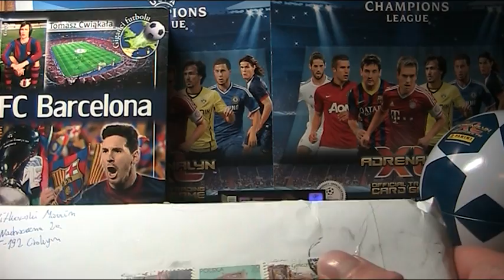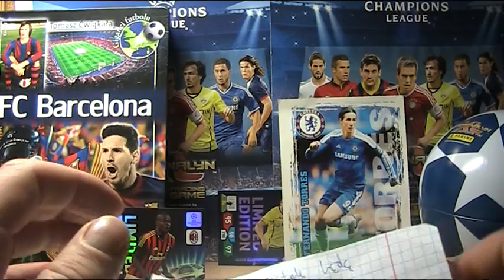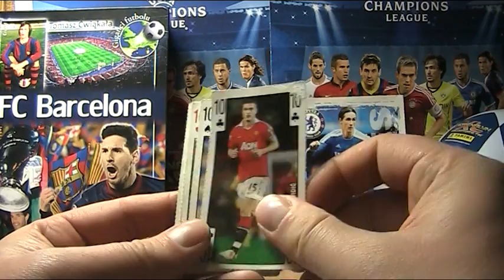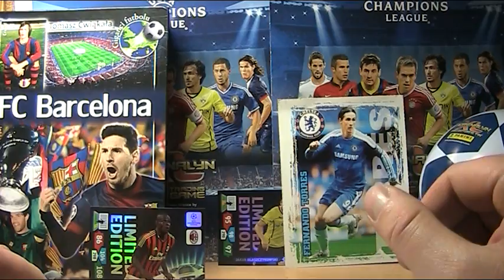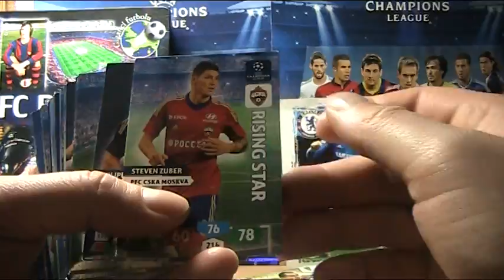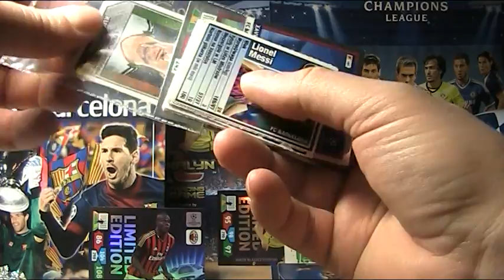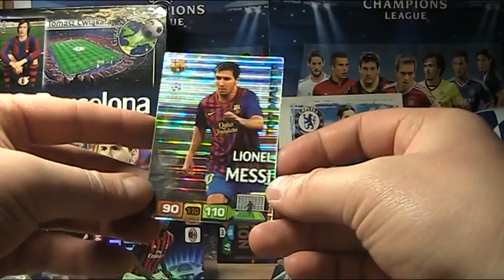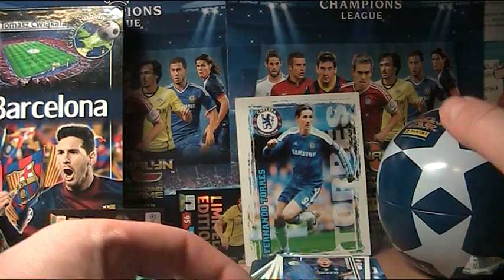KOLEKCJE CHAMPIONS LEAGUE - UNBOXING PRZESYŁKI OD MARCINA WITKOWSKIEGO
Dzięki za przesyłkę, zwrotna już w drodze.

Pozdrawiam.